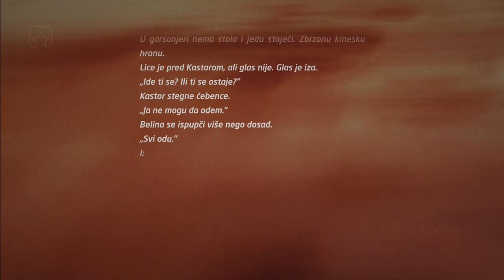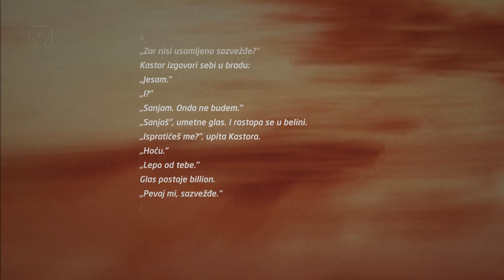Srđan Srdić: Ljubavna pesma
Video: Neki Čovek
Muzika: Erik Satie